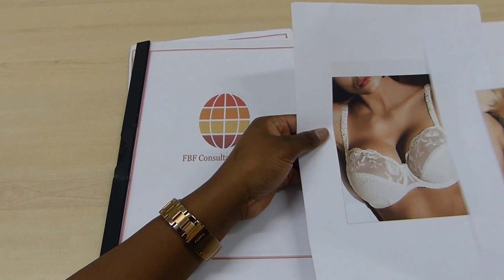Fabienne Colas - Pitch Video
This is me as a future Professional Consultant